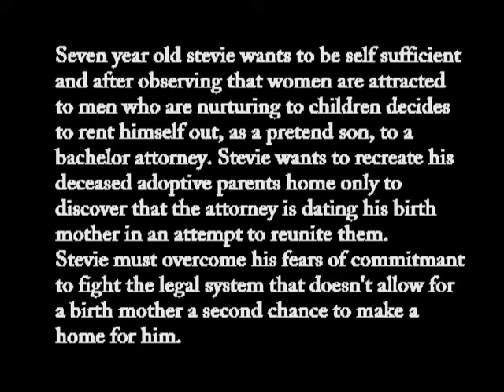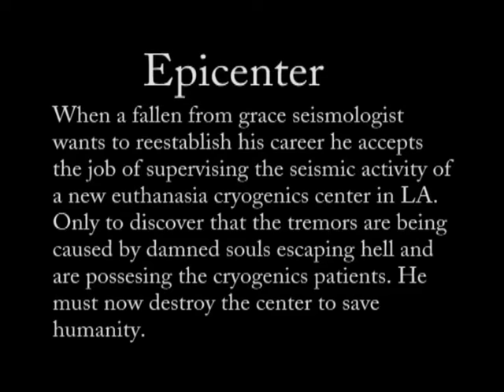screenwritng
A couple of scripts that I am pitching